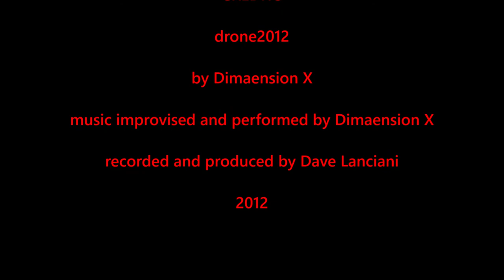drone2012 (full album) by dimaension X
a re-upload of the full album - drone2012  by Dimaension X

1.   0:00  1
2.   24:56  2
3.   39:23  3
4.   49:46  4

An experiment in drone-doom-noise. I'm mainly toying with feedback, delays and other effects in real-time. For a lot of this I just propped my guitar up in front of the amp and let it do the work.

The final "song" is a "cover-tune" of sorts, but obviously severely modified. Anyone care to venture a guess?

All recorded with my guitar tuned to D,A,D,A,D,E. Loud amp. Loud.

All music herein remains untitled ...
All music herein shall move, yet remain still...
All music herein shall be created to be deconstructed...
all music herein shall not only be heard but shall be experienced by all tactile senses ...
Notes:
"Composed" and performed by Dimaension X. (except #4)
Recorded and produced by Dave Lanciani at Dimaex Productions.